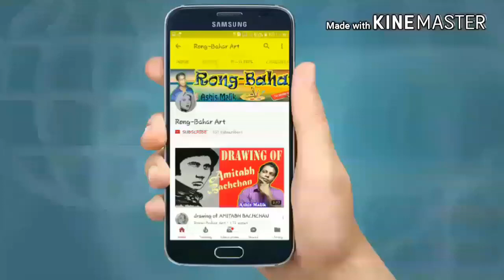How to draw santa claus Easy step by step for Kids | Christmas drawings | Rong-Bahar Art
How to draw Santa Claus. Learn how to draw Santa Claus in this simple step by step narrated video tutorial.

You can also request a drawing by adding a comment.

How to draw a LOTUS using the same word "LOTUS" |easy step by step drawing for kids